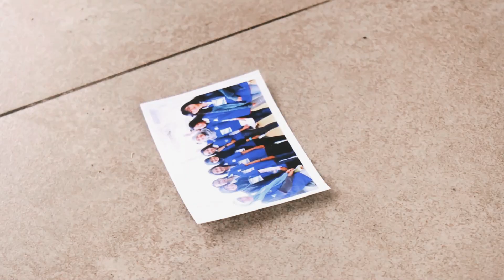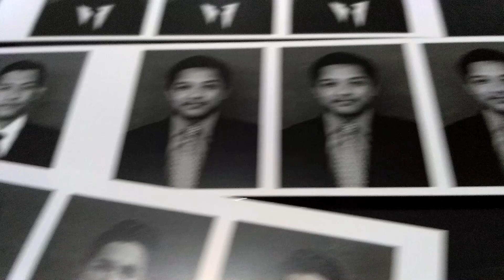[Dokumenter] ECSTASEA - Teknik Transportasi Laut ITS P53 T11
[CC Available]
Video ini saya dedikasikan untuk teman-teman saya, angkatan 2013 Departemen Teknik Transportasi Laut, Fakultas Teknologi Kelautan, Institut Teknologi Sepuluh Nopember.

4 tahun (setengah) lamanya bersama orang-orang yang ditakdirkan baik oleh Allah SWT. Mereka penyemangat saya setiap suka dan duka, entah mereka sadari atau tidak. Kalau memang perpisahan harus terjadi hari ini, saya ingin hari esok kita bertemu lagi. Begitupun seterusnya. Walaupun nantinya susah untuk dilakukan, saya ingin kita saling ingat dalam doa. Terima kasih Ecstasea, kalianlah lembaran - lembaran yang tak akan pernah usang.

Love, loyal, the ocean (pffht hehe), we are Seatrans always together.